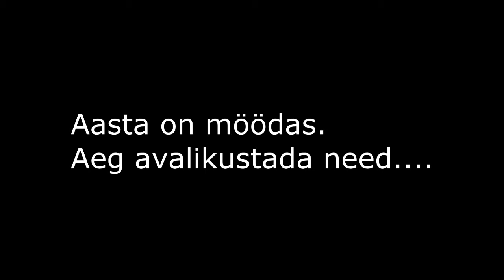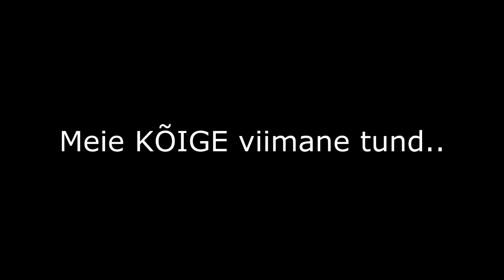One Last Salute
Aasta on möödas meie lahkuminekust. Oleme kõik laiali jooksnud ja oma teed läinud. Tulevikus sirguvad meist kõigist täiesti erakordsed isiksused, igaüks omat moodi. Loodame, et kui me kõik rikkad ja kuulsad oleme, siis ei jää me võõraks. Hoiame kontakti, sest just teie olete need kellega me oleme veetnud kõige lõbusama ajajärgu meie eludes üldse.
Kallis C-klass, te olite, olete ja jääte parimateks!

PS! Kõigist pilte pole, on ainult nendest, kes lubasid teha.